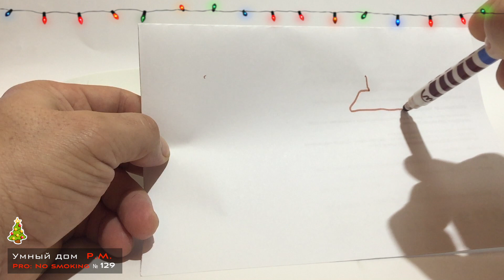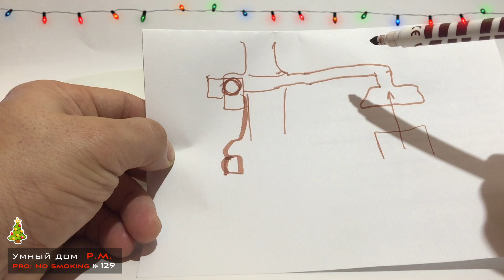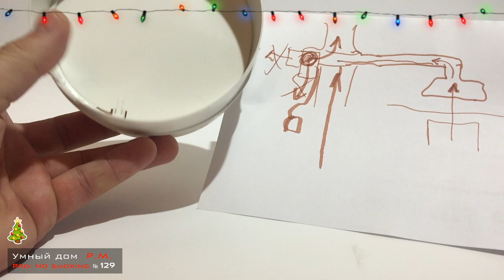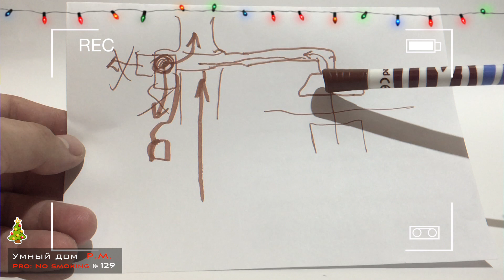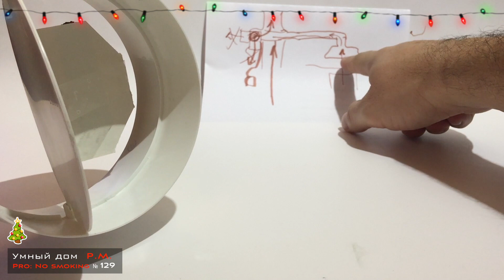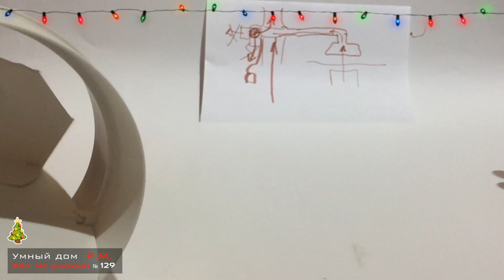Автономный вентиляционный клапан. Know How. Версия №2. Серия 129